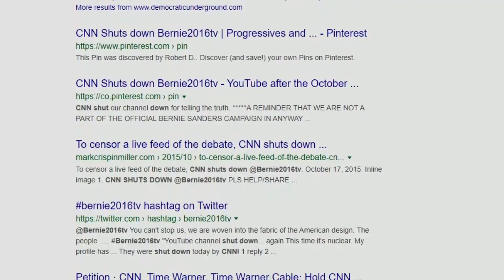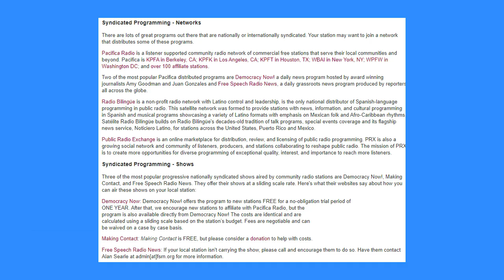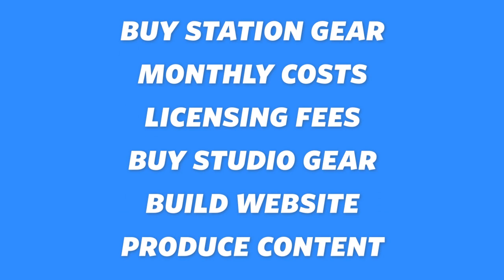Help us Build a Radio Station!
Uphill Media has the opportunity to own 105.9 KORC FM, a radio station license in Corvallis, Oregon - home of Oregon State University. The license is currently held by the nonprofit, Veterans for Peace, who have graciously gifted it to us. UHM has agreed to take over the license and complete the build of a station with a studio in Corvallis.

The license is for educational use only, not commercial. There will be no advertisements! The content will be civics, related news, and music. KORC is part of a network of nonprofit radio stations in rural areas of the West Coast. Our content will be distributed across these stations as well as on the Internet,.

We need your help to buy the station gear and build the studio at a location we have already secured in downtown Corvallis. It’s a perfect place for a studio, and will be able to broadcast to the street.

The station gear is owned by Open Sky Radio (OSR), a nonprofit that helps other nonprofits buy, build, and run radio stations. UHM will sign a contract with OSR to help us setup, the station (antenna and gear placement on the roof), build a studio, and grow the station. They have done this with lots of other orgs successfully so we’re eager to make this happen.

We need 30,000 to do the following:

Buy the station gear and enter the contract with OSR
Cover ongoing monthly overhead for 1 year  including licensing fees
Buy gear to build the downtown Corvallis studio
Build a website for KORCFM.com
Engage in marketing for KORCFM.com
Produce content with YOU!

We are already working with local videographers and journalists to produce original content. Our goal is to provide a platform to produce and enjoy quality independent news, and music without copyright or censorship issues. We’ve got lots of experience producing content with others. Now, we can do that without censorship.

Please help us reach our funding goal to support Indie Media and the education of the electorate for a healthy democracy.